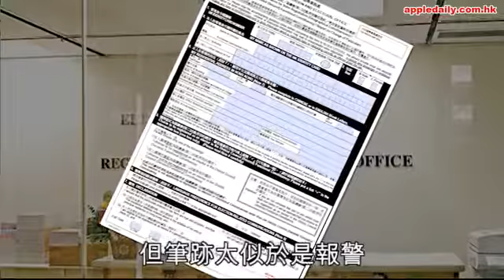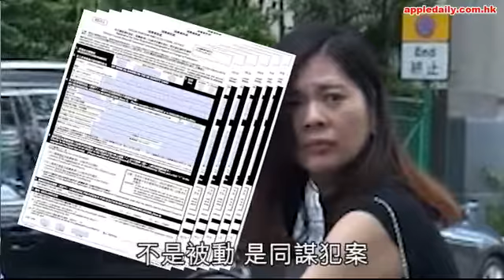大陸婦同姪女炮製「4屋8姓」 偽造罪成判囚